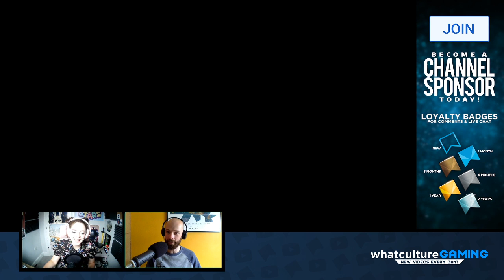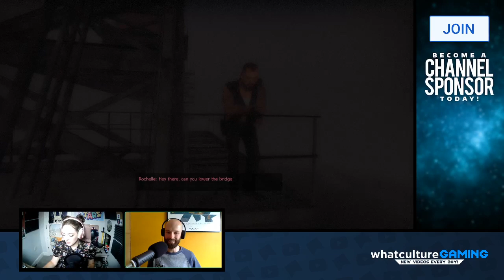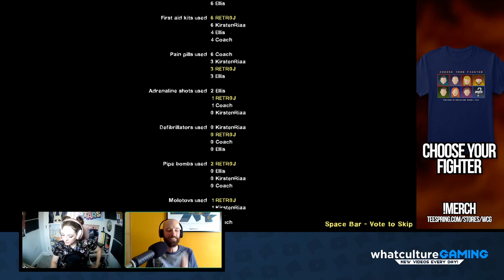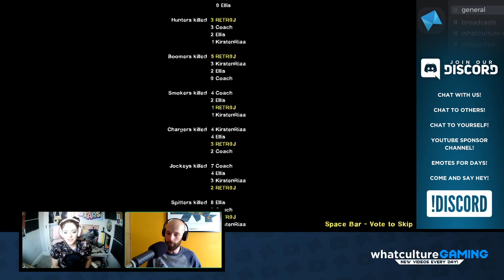Left 4 Dead 2 PART 6 with Jules and Kirsten | WhatCulture Gaming LIVE